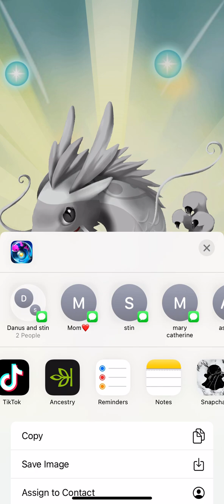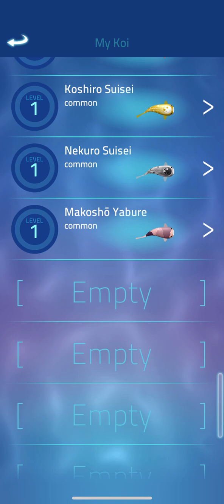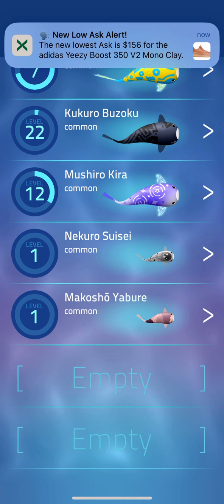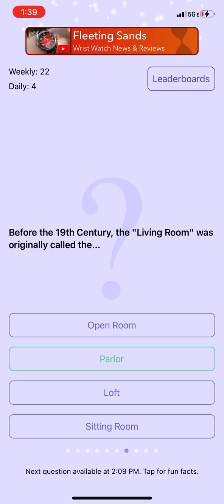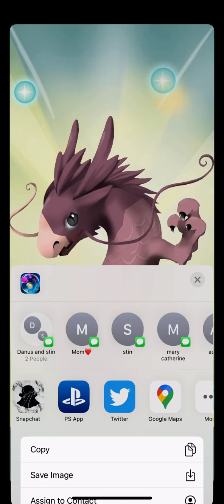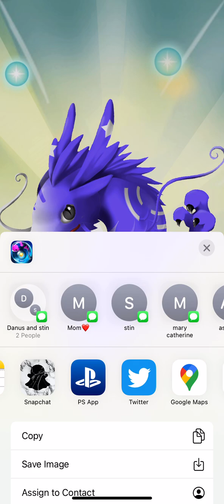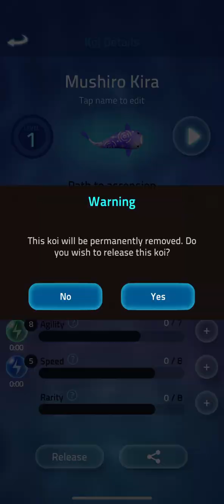Zen Koi Pro | Episode 84 (Collection: Yabure Unlocked, 79 Dragon Points)